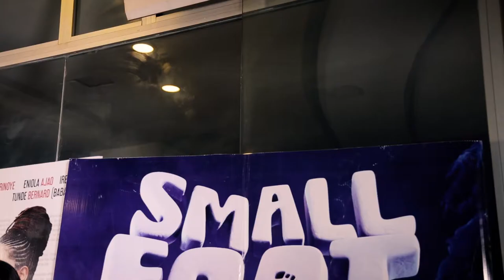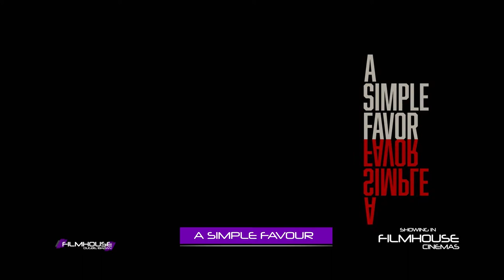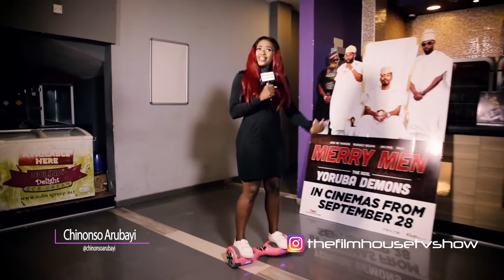THE FILMHOUSE TV SHOW EPISODE 158 1